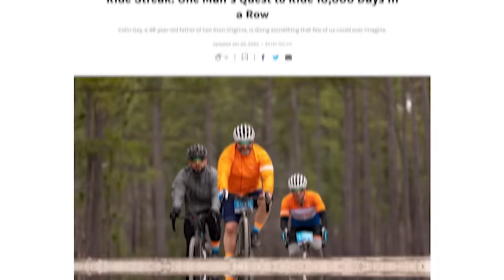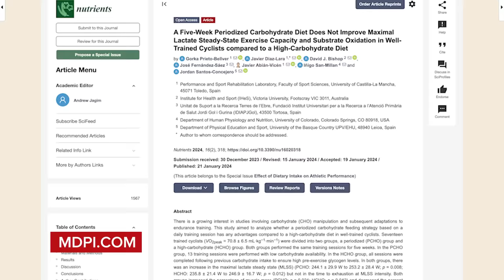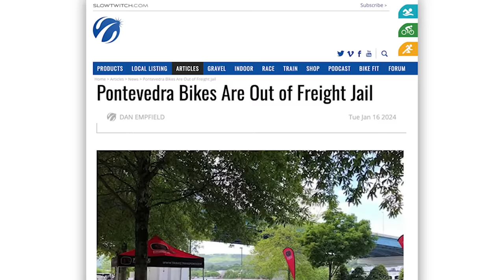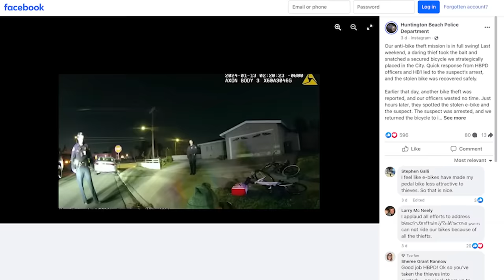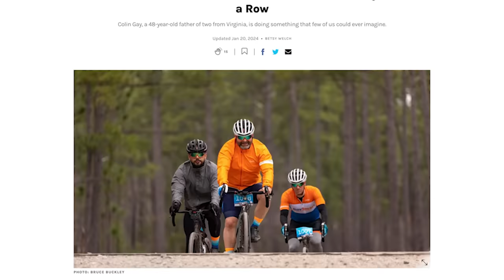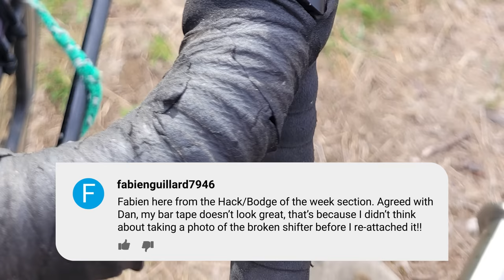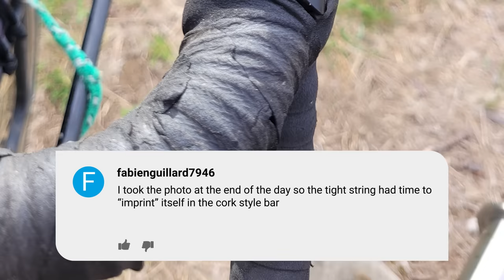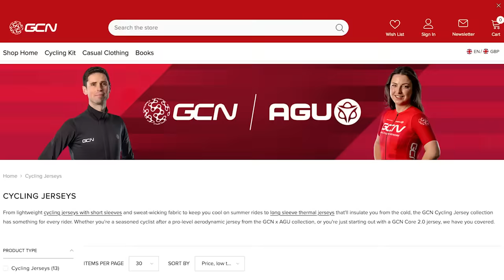This Is The End Of Fasted Training | GCN Show Ep. 576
Is a low-carb training diet really the best for cycling performance? With some new research, we could see the end of fasted training for pro endurance athletes. Si and Dan debate restricting carbohydrates for exercise and explore the science behind cycling nutrition. In cycling shorts, we interviewed ex-pro cyclist Richie Porte and dive into the story of one man and his 10,000-day cycling streak!

00:00 Intro
02:46 Low-carb diets have no place in cycling
07:18 Richie Porte interview
11:16 Cycling shorts
14:26 Zwift 30 in 30 Challenge 👉 @Zwift
17:12 Hack/bodge
24:50 Caption competition
27:39 Comment of the week
35:13 Coming up on GCN

Have you ever tried fasted training? 🥖